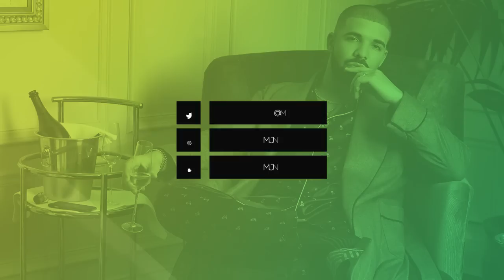French Montana x Drake Type Beat "Lottery" | mjNichols, Solely Got Beats